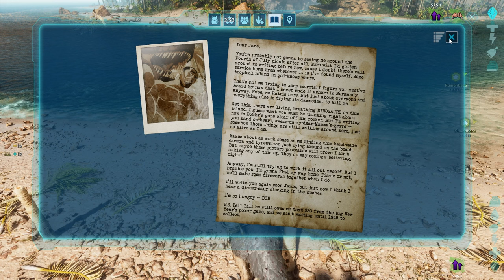ARK: Survival Ascended #071 Dear Jane [deutsch/gameplay]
Es gibt ein neues Mini-Event mit tollen Skins. Heute kommt Teil eins!

► PC EQUIPMENT:
11th Gen Intel(R) Core(TM) i7-11700KF @ 3.60GHz   3.60 GHz
Mainboard: ASRock Z590 Pro4
Arbeitsspeicher: 32GB Ram
Grafikkarte: Nvidia GeForce RTX 3080 Ti ROG Strix
SSD: NVMe M.2 2280, 1TB
Betriebssystem: Win 10 Pro 64Bit
Headset: Sennheiser GSP 300
Mouse: Corsair Gaming Mouse M65
Keyboard: Logitec
Monitors: Samsung 32" Curved